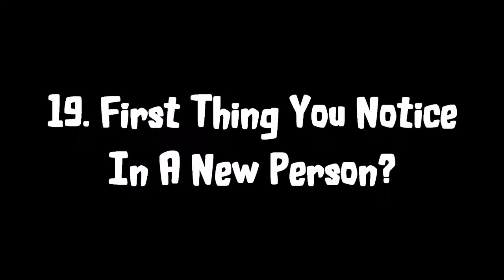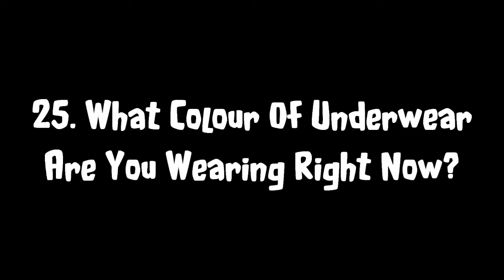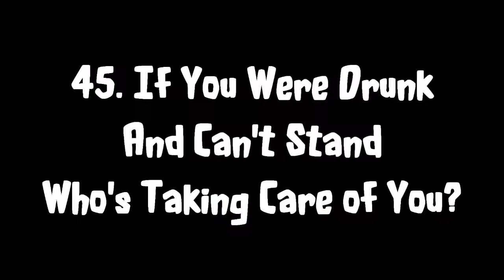Q&A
I wanted to do a video like this for a while, now I have ... I don't really know what else to say really. Here are some personal questions about me and here's me giving the answers ... enjoy.